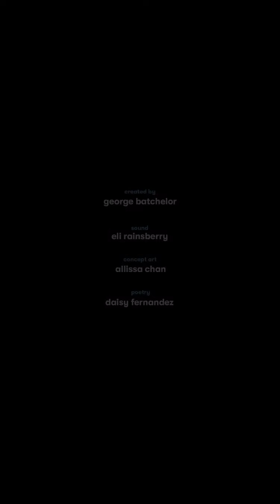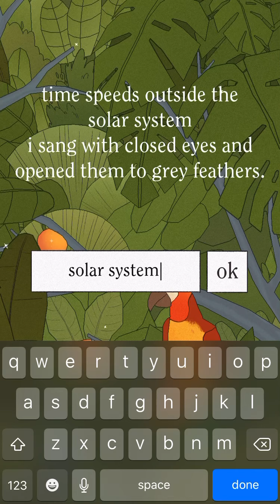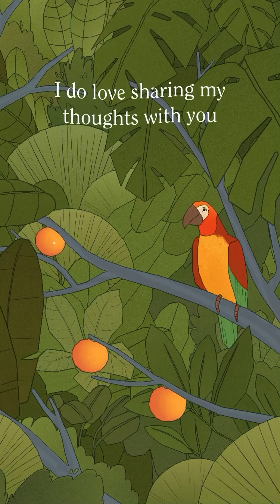Bird Alone: iOS Gameplay Part 12 (by George Batchelor)